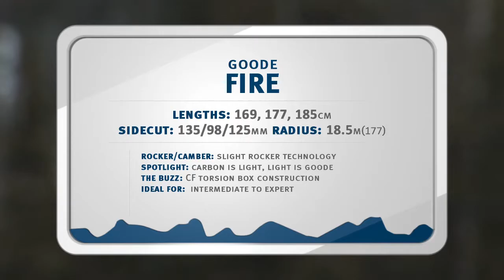Goode Fire Ski Review 2012-2013 - Christy Sports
Christy Sports video review for the 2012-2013 Goode Fire men's ski.

The Goode Fire is a carving ski with wood core making it exteremely light.  The Goode Fire holds well in hard snow and is ideal for intermediate to expert skiers.